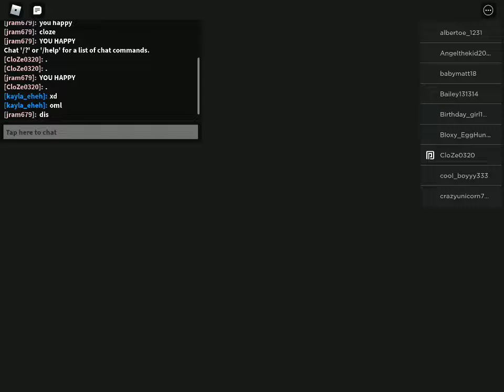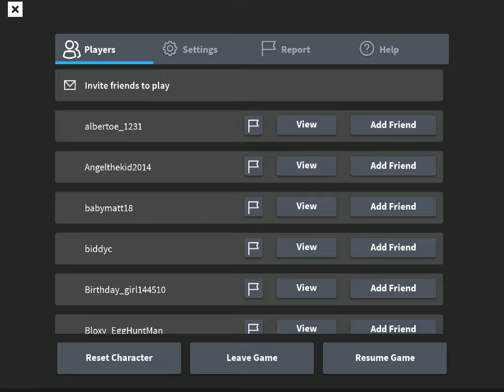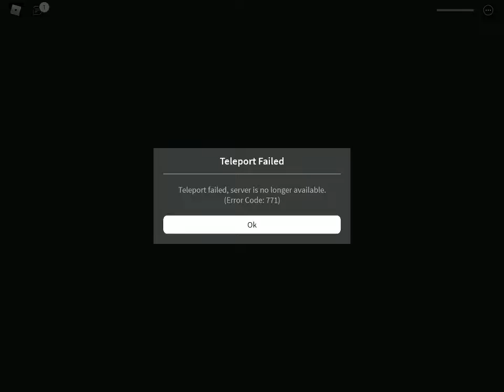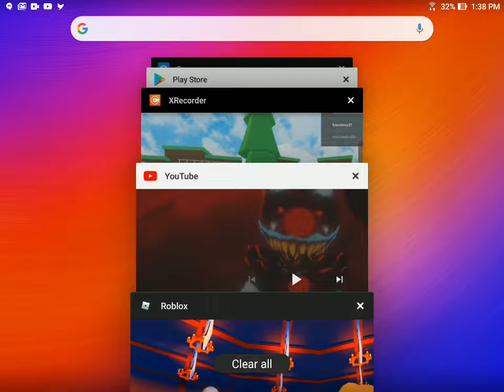Killing Sutart in attack on Albert